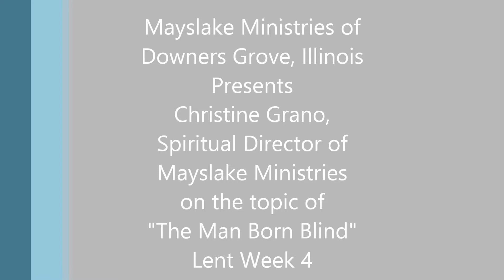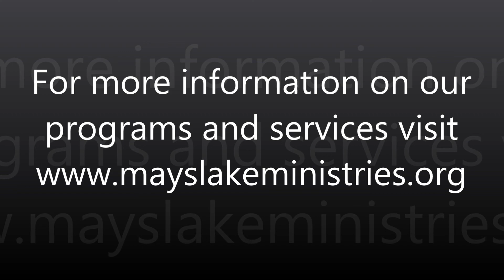Lenten Series Week 4 "The Man Born Blind" with Christine Grano